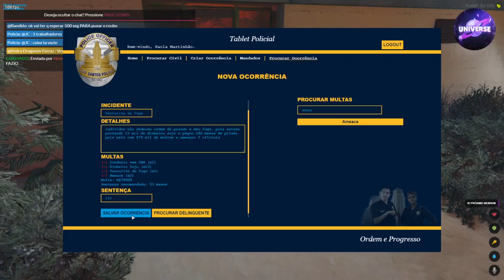FEZ POWERGAMING E AINDA FOI PRESO POR 680 MESES - GTA RP VIDA POLICIAL #19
OII PESSOAL NO VÍDEO DE HOJE O JOGADOR FEZ POWERGAMING E AINDA FOI PRESO POR 680 MESES POR ESTAR COM MULTA, ESPERO QUE VOCÊS GOSTEM!!!
💜Sonhos podem virar realidade basta você acreditar e ter fé que irá realizar